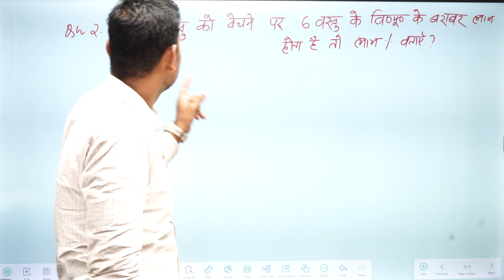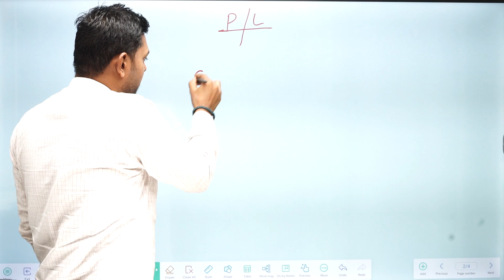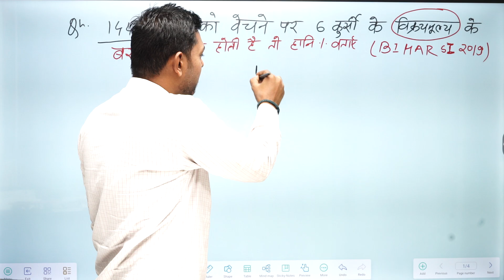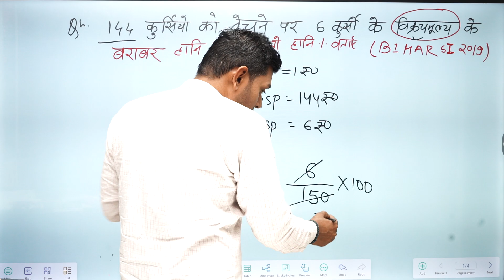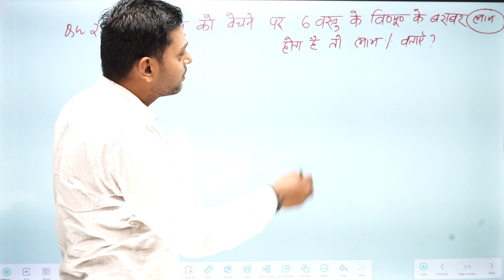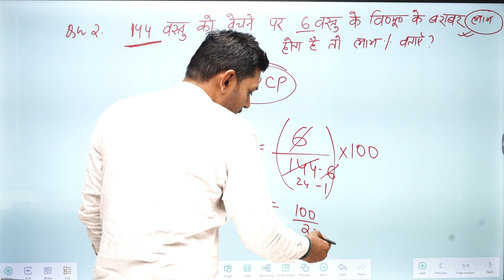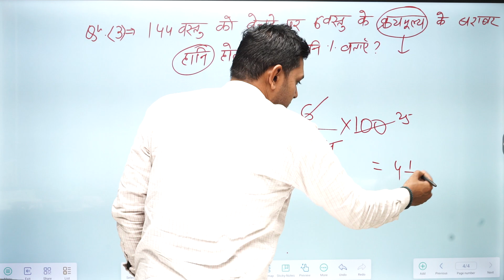BIHAR DAROGA SI 2024$ BSSC |भारत की स्थिति | बिहार दारोगा (MAINS) By-Anup Sir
TEST WITH DISCUSSION
By-Anup Sir
Ptf Daroga Centre Priyanka Singh